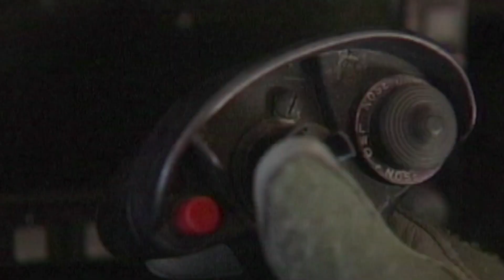sondakika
MERHABALAR KIYMETLİ ve DEĞERLİ TAKİPÇİLERİMİZ..!!  Azerbaycan Son Dakika ve Türkiye Son Dakika Haberlerimiz başta olmak üzere Rusya, Pakistan, Suriye,Ukrayna, A.B.D, Gürcistan, Suriye,Ermenistan, Yunanistan , Karabağ , Şuşa, Erivan, Donbass, Kırım, Moskova, Ankara, Trablus Doğu Akdeniz ve Libya olmak üzere Güzel Ülkemiz Anavatan Türkiye ve Ülkemizin Dünya Siyasetindeki Önemli Haberlerimizi, Sıcak Gelişmeleri ve Muhteşem Analiz ve Yorumlarımızı GÜNDEM HABER ailesi olarak Siz Değerli Takipçilerimize Ulaştırıyoruz.

Azerbaycan son dakika haberleri Azerbaycan son durum gelişmesi Azerbaycan sondakika